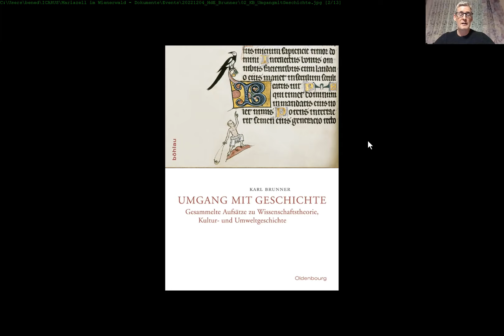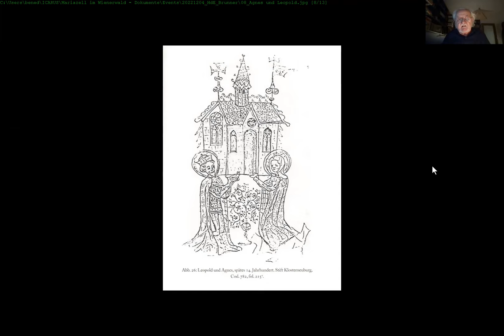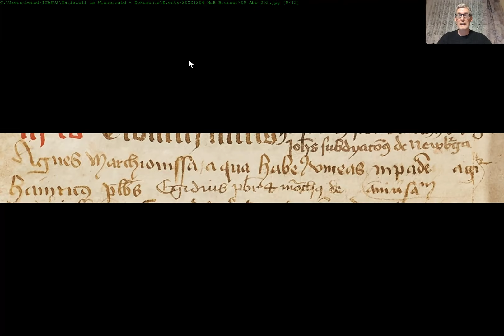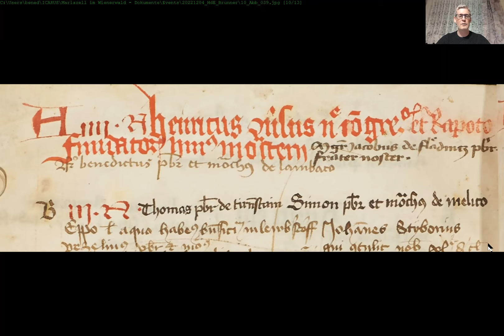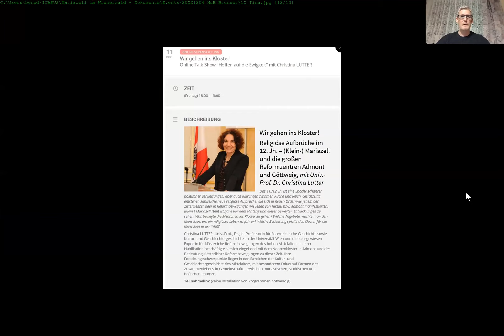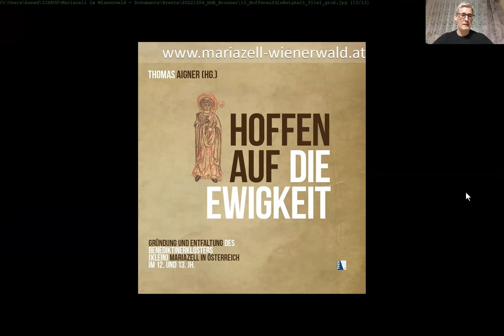Ein Land ensteht! mit Univ.-Prof. Dr. Karl Brunner, Online-Gesprächsreihe "Hoffen auf die Ewigkeit"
Der politische Rahmen der Klostergründung im 11./12. Jh., mit Univ.-Prof. Dr. Karl Brunner

Die Babenbergermark wird zum Land, Verkehrswege entstehen, Machtbereiche definieren sich neu, das Land wird mit Siedlungen druchdrungen. Im südlichen Wienerwald lassen sich adelige Geschlechter nieder, die die Kolonisierung vorantreiben und ein Kloster gründen. Welche Rollen spielten die Babenberger dabei? Was hat Leopold III. damit tatsächlich zu tun? Diese noch viel mehr Fragen werden Thema dieser Talk-Show sein.

Karl BRUNNER, Univ. Prof. i. R., Dr., war Professor für mittelalterliche Geschichte und Historische Hilfswissenschaften, Direktor des Instituts für Realienkunde des Mittelalters und der frühen Neuzeit in Krems und des Instituts für Österreichische Geschichtsforschung an der Universität Wien, Leitung mehrerer Landesausstellungen in Ober- und Niederösterreich, neben reichem wissenschaftlichem Werk auch populärwissenschaftliche Publikationen, Forschungsschwerpunkt: Kulturgeschichte.